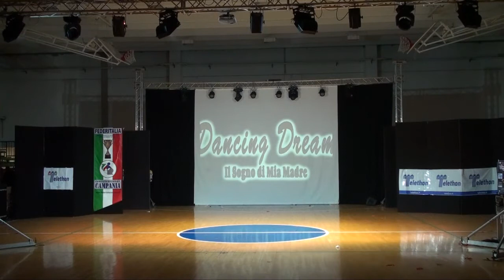Dancing Dream - Il sogno di mia Madre: Caserta 30/11/2014 - sintesi pomeriggio 2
Angelo Misseri presenta Dancing Dream

Ministero del Beni delle Attività Culturali e del Turismo
Regione Campania
Provincia di Caserta
Città di Caserta
Comune di Cesa

Partner
Federitalia Sede Nazionale
Federitalia comitato regionale Campania

Un ringraziamento particolare a:
Telethon
Croce Rossa Italiana Sezione di Caserta
Protezione Civile Sezione, di Cesa

Borse di Studio di
Europehphopmovement
Appia Ballet
Nuova Danza
Opificio in Movimente

Media Partner:
Francisco Ensamble
Corriere Spettacolo

Giuria:
Nina Bernardi
Alessandra Barilari
Antony Donadio
Massimiliano Petrangeli
Roberto Girometti
Pasquale di Nuzzo
Iovine Emanuela
Alessio Salvo
Brunella Postiglione
Angela Malizia
Antonio Gargiulio